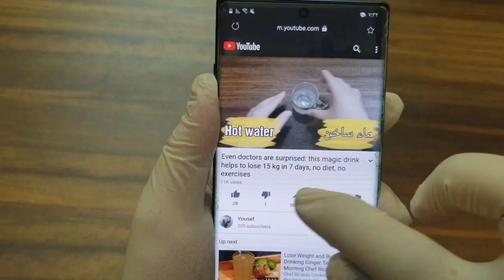This recipe will make you 20 years younger, no matter how many wrinkles, with just two ingredients